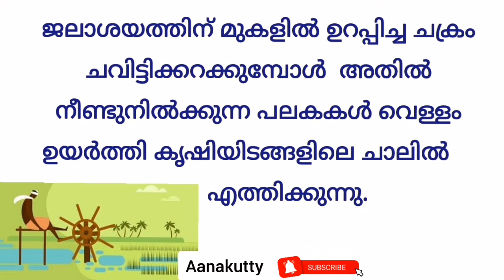ജലചക്രം കുറിപ്പ് | Jalachakram kuripp | socialscience evs